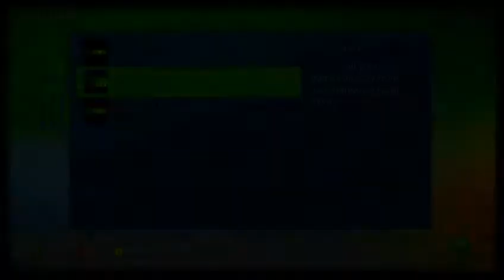xD0NTusePANTS AIO Lobby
xD0NTusePANTS' Unlock All/10th Prestige Lobby
Join M0ddersUnited.com for Modded Lobbies and Much More!
Host: B4N M3 N1KK4 | xD0NTusePANTS
Co-Host: xWTFx CRACKx | xIGx Firerad

! IGNORE THE FOLLOWING STUFF !!!
new call of duty mw2 glitches modern warfare elevator out map glitch pack tutorial nazi zombies dog barrier bayonet crew shi no numa outside der riese cod5 world at war Derail MW2 Elevator out of map swiftylad mw2comedy IHaZii mw2 montage barret 50 cal new fourzerotwo 402 robert bowling love ps3 turtle beach p21 : Call Of Duty Modern Warfare two glitch glitches out of map single player guide walkthrough tutorial team lag gameplay mod hacks achievements how to movie trailer montage noob cheats elevator codmw2 mw2 best kill strafe ign Call of Duty WaW new way that me and my buddy found the ONLY WAY out this map without mods SUBSCRIBE shi no numa ray gun wanderwaffle dg2 how to get on top corrison pack call duty small bounce is person by jackbean8822 people on top subscribe World at War Cod New Nazi Zombie Glitch Shi No Numa Modern Warfare Swamp Verruckt Der Riese hacks xbox 360 ps3 tutorial transformers revenge fallen killers2kill cheats Supposed cp 1 Wwe Adam free money Recon Armor Master Chief PS3 Microsoft ELITE Master Chief machinima As Xbox 360® readies What is machinima for the next wave of audience gamertag change expansion, Microsoft today announced usa a new Xbox free habbo credits experience that will canada reinvent home entertainment from the inside out, changing the way we play games, watch movies and TV shows, and even become contestants in game shows. It all begins this fall with a bold new look and feel that is fun, social, and simple to use. FLYING GHOST Sign in with your Google Account! This is an E3 preview of the new Xbox 360 dashboard ... MONEY FREE AWESOMEThis is an E3 preview of the new Xbox 360 dashboard soon to be released. xbox 360 new dashboard gears marcus dom halo e3 electronic enterntainment expo dashboards fall update 2008, including new avatars, 1vs100, and Netflix support. New Xbox 360 Dashboard Fall Update 2008 walks you through some of the new features xbox dashboards fall update including avatars 1vs10 Demo game installation process for the New Xbox Expe... SUBSCRIBER HACK WEBDemo game installation process for the New Xbox Experience dashboard Want to Subscribe? ALOT OF VIEWSSign in to YouTube now! RING OF DEATH Sign in with your Google Account! New dashboard interface for the Fall. This update wi... PS3 VS XBOX 360New dashboard interface for the Fall. This update will create an all new Xbox Live experience, as well as add Netflix to all Xbox Live Gold Subscribers for free on their Xbox 360 Marketplace. New avatars for all Xbox Live users, and more! xbox 360 microsoft dashboard avatars new experience e3 2008 bringing it home gears of war fall update halo resident evil This is the all new XBOX 360 Dashboard look. It gives you the ability to create an avatar which is like the Nintendo Wii XBOX 360 Experience Dashboard Live Halo * Play from hard drive. Copy your games from the game disc and play directly from the hard drive. Not only will the drive not spin, but load times are quicker, as well. Of course, you will still need the disc in the tray to prove you own the game. * Access Xbox LIVE Marketplace on the Web. Browse and purchase Marketplace content whenever you want from Xbox.com and it downloads automatically to your console. Purchase that new map, television episode, the latest Xbox LIVE Arcade game or set up a movie to watch when you computerget home from work. download movies watch movies online no credit card * Dashboard built into the buyingnew Xbox Guide. For everyone who loves rent the how to free ms points xbox live subscription you tube partner prize rebel cheat engine fire fox i soulja boy bird walk mrfirefalls mrwaterfalls i can get you recon image fake not real do not post illegal banned suspension hacking youtube accounts hotmail yahoo google mail send sent recieved customer service boosting prank Major Nelson shows us how to MODTHECOd mw 2 10 prestige xbox 360 hack glitch boost sirmodz sir modz by sir modz nukes how to nuke easy nuke how to survive a nuke mw2 glitches mw2 hacks